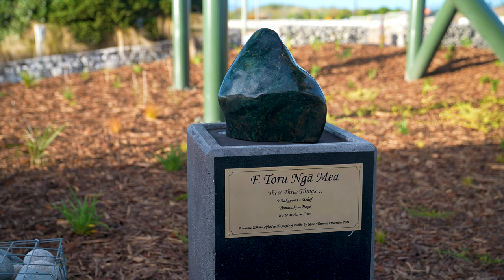The Toki Poutangata bridge comes to life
Watch the making of the Toki Poutangata bridge and listen to the incredible story of strong partnerships, local craftsmanship, and a gifted treasure that is behind this ambitious project.

Since 2020 craftsmen, designers, engineers, contractors, and Council staff worked on the Toki Poutangata bridge.

The $2M project, funded mainly from the Provincial Growth Fund, required a diverse team to turn it into reality. Championing innovation in design, incorporate new technologies, finding unique engineering solutions, and utilising the skill of local contractors, Toki came to life.

Credit Nomad Audio & Video & also Auckland Libraries Heritage Collections.